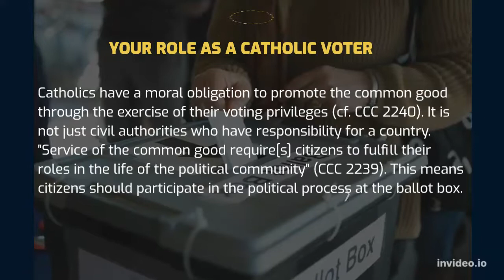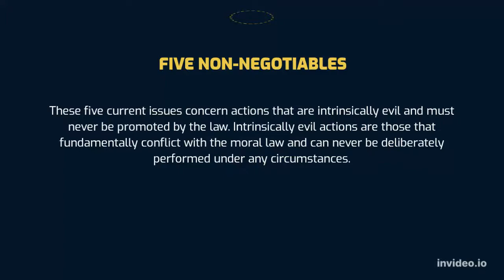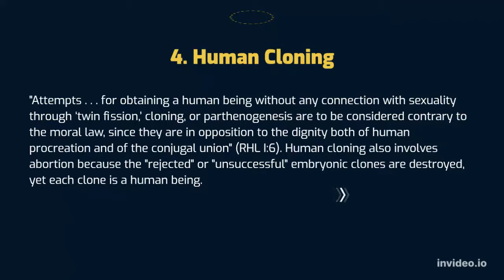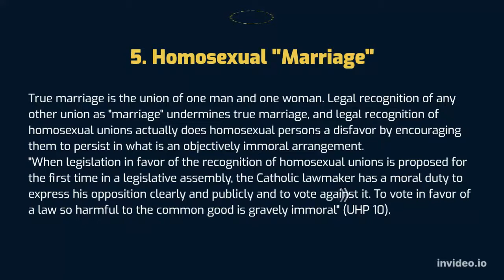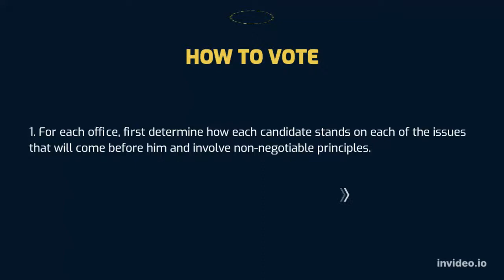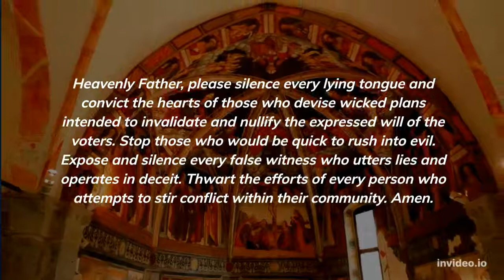Voter’s Guide for Catholics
Voter's Guide for Catholics Source: Catholic Answers Action
Image Credits:
Public Domain Vectors

Picpedia
Title: Euthanasia

Thumbnail Image Credit:
photolibrarian | flickr